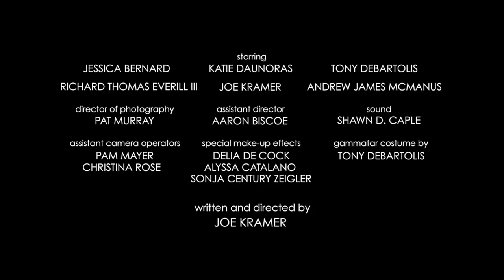Running the Gammatar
"Pure fun" - Ain't It Cool News
"Wry, funny [and] perceptive" - Kuriositas
"A pitch-perfect hybrid of horror and comedy" - Philebrity
"[A] comedy in the best indie-style: fast dialogue, loud colors, and some hip indie pop-songs on the soundtrack." - Die Zeit Online
"Absurdly enjoyable" - Geek Tyrant
"Hilariously offbeat" - MightyMega
"It's like Seinfeld meets Godzilla!" - Film Shortage (Featured Short)
Video of the Week - The Awardeo Company

'Running the Gammatar' is an award-winning indie comedy about a group of self-centered 20-somethings trying to navigate their way through relationships in a city that's under constant attack from a giant, fire-breathing Japanese monster.

Written and Directed by Joe Kramer
Director of Photography - Pat Murray
Assistant Director - Aaron Biscoe
Sound - Shawn D. Caple
Assistant Camera Operators - Pam Mayer, Christina Rose
Special Make-Up Effects - Delia De Cock, Alyssa Catalano, Sonja Century Zeigler
Hair and Make-Up - Jessica Bernard
Editor - Joe Kramer
Production Assistant - Alessandra Ameen
Gammatar costume - Tony DeBartolis
Gammatar painting - Adam LaMonaca
Poster art - Elizabeth Peterson

Joe Kramer - Stan
Jessica Bernard - June
Richard Thomas Everill III - Frank
Katie Daunoras - Joanie
Andrew James McManus - Mel
Roberto Lombardi - Newscaster
Matt Nicholas - Meteor and monsterologist
Sarah Ruggieri - Screaming woman
Pam Mayer - Waitress

Music

Written and Performed by Bill Bernard

Written and Performed by The Okmoniks

“Cheap Perfume”
Written by Matthew Melton
Performed by Bare Wires

“Someone For You”
Performed by Warm Soda

Special thanks to Angelo’s Diner, Arch Enemy Arts, Black ’n Brew, Chestnut Ridge Middle School, Essene Market & Cafe, Midtown III Restaurant, North of No South Laundromat, Parlour Hair & Skin, Popolino, and Sazz Vintage Clothing